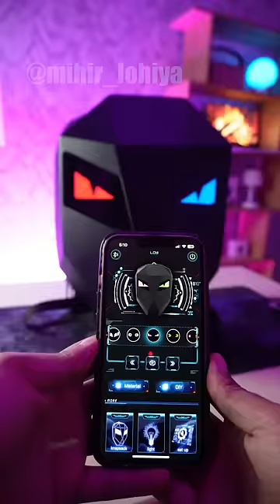I Tried ₹100000 Smart Bag Gadget 💼